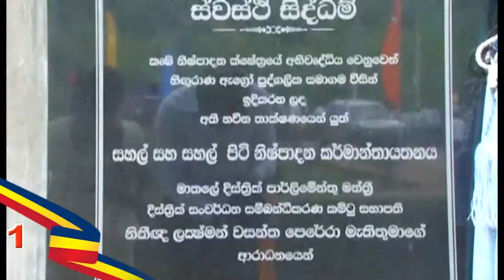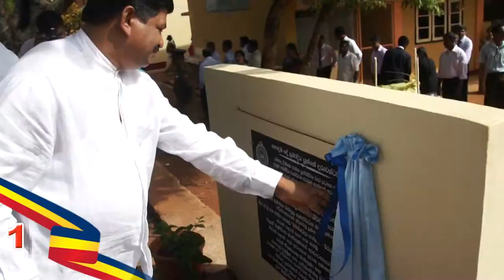Lakshman Wasantha Perera SONG 02 Final